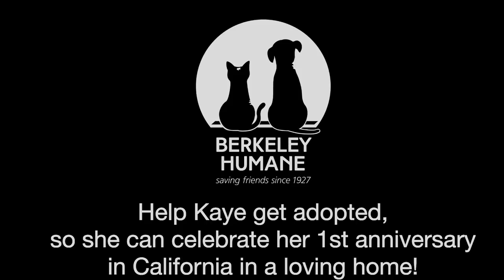I'm Kaye & I'm Looking For a Home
UPDATE: Kaye has found a home!

When I was a puppy, I lived outside — in Puerto Rico — so I had to grow up fast, and I had to find my own way. I learned to keep my distance until I was sure. When you’re not sure, if you bark and make a fuss, most people stay clear, and you stay safe. That’s what I learned.

More recently, I took an airplane ride to Berkeley Humane, and I have now learned that people can be nice. I spent some time with a foster parent, and after some wonderful cuddles I decided that I would like to have a human (or two) all of my own!

If you give me a chance, one day you’ll find me following you around the house and looking for fun things to do with you. I’ll never be the kind of dog who jumps in every lap I see, but I’ll know which laps are mine.

I am 3 years old and weigh about 30 pounds.